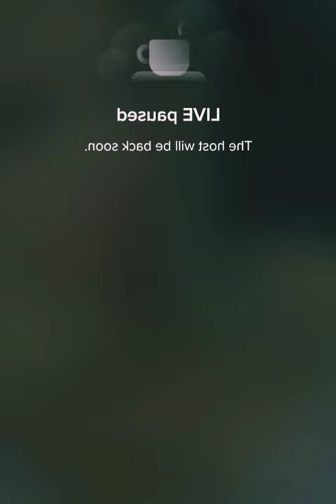PERISCOPE LIVE BROADCAST_ VLOG# 1551 ❤️